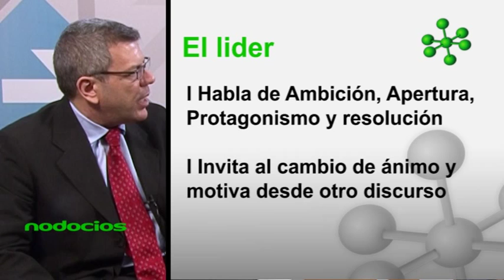Como dominar mi estado de ánimo y motivación por Juan Carlos Lucas